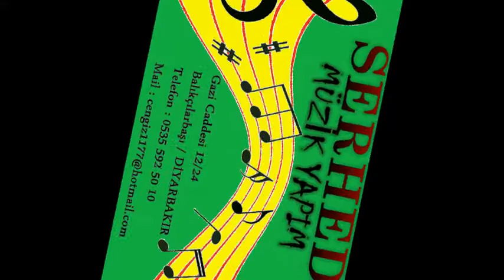STRANBEJ YUSUF - ÇAXKA GOWENDE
SERHED MÜZİK YAPIM
STRANBEJ YUSUF YENİ ALBÜM 2016